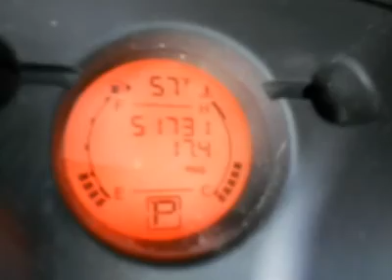2008 NISSAN ROGUE Woods Cross, UT 24654A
2008 NISSAN ROGUE Woods Cross, UT
Stock

Murdock Chevrolet
2375 S 625 W Woods Cross

NISSAN MURANO SL---ALL WHEEL DRIVE---INDIGO BLUE. Getting an all wheel drive vehicle doesn't mean that you have sacrifice good fuel economy. This Rogue gives you the best of both worlds at 26 mpg. This Rogue is in great condition and is still under factory warranty. Call or stop by to take a look. Out of state? No problem. We deliver vehicles all over the United States. Speak with one of our specialists today.